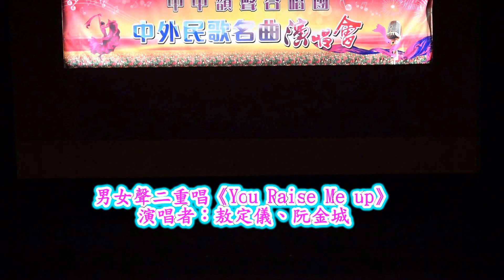男女聲二重唱《You Raise Me Up》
中中韻聲合唱團中外民歌名曲演唱會